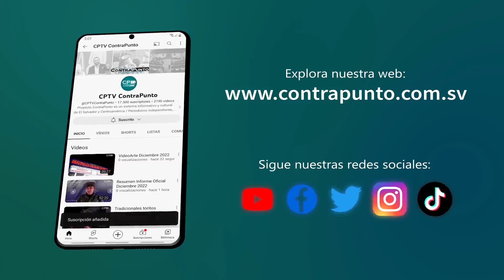Teatro del Azoro reaviva Cine Metro contras el machismo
Teatro del Azoro llega a El Salvador. Presenta "No sólo duelen los goles", para desafiar la violencia machista; "los más solos", para evidenciar la realidad de los internos en e Hospital Psiquiátrico y la obra "Emocionalmente".